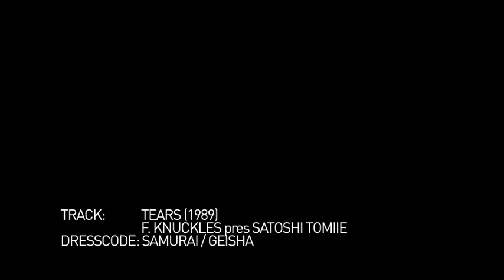10 Novembre - Satoshi Tomiie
Dopo Halloween con il maestro Craig Richards, un altro big della musica elettronica si esibirà in esclusiva per il miglior club del sud Italia.

Ladies and gentleman...welcome to SATOSHI TOMIIE! Giapponese, studente di pianoforte jazz e classico, il suo impatto sulla sulla scena musicale si avverte già dai primi dischi pubblicati. Il suo debutto avviene nel 1989 con il singolo "Tears", co-prodotto con il padrino della house Frankie Knuckles, club hit istantanea considerata oggi una delle tracce di house mus
ic più importanti di sempre.
Nei primi anni '90, oltre a esibirsi come dj, viaggia in giro per il mondo in tour con il famosissimo compositore Ryuichi Sakamoto come tastierista.
Grazie ai suoi studi, all'attività di dj affianca quella di produttore musicale, remixando tracce per grandi nomi del pop come U2, Mariah Carey, Simply Red e David Bowie.
All'inizio del nuovo millennio, Satoshi Tomiie introduce nel mondo dei club un sound innovativo con la pubblicazione dell'album "Full Lick", must have per tutti gli amanti del genere. Ritmi elettronici, voci ammalianti e groove ipnotici settano il nuovo standard per la musica elettronica. Dall'album viene estratta la hit underground "Love In Traffic". Con le pubblicazioni dell'etichetta SAW Recordings, di cui è proprietario con Hector Romero, ha continuato negli ultimi dieci anni a raffinare il suono dell'house sia di Chicago che di New York, rendendolo il modello di riferimento.
Nel 2012, dopo due anni di assenza dalla produzione, Satoshi Tomiie ritorna con nuovi singoli e remix e sopratutto con un sound nuovo come DJ, più deep e house che mai.

Il Public sceglie soltanto il meglio del meglio per il suo pubblico. I grandi maestri dell'house e della techno in scena, per farvi gustare l'esperienza di dj set e esibizioni dal vivo che altrimenti si potrebbero gustare solo nei grandi club delle capitali europee e mondiali.